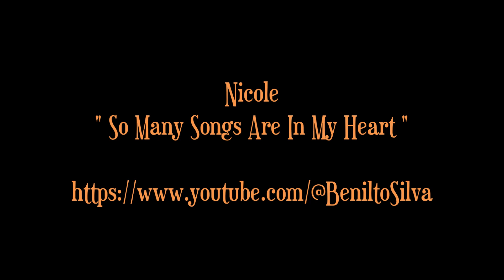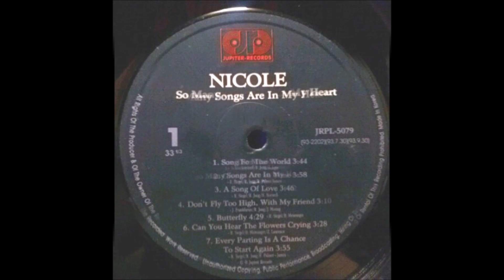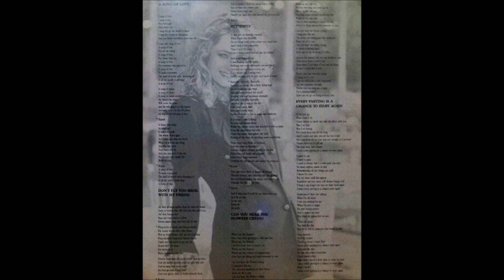Nicole - So Many Songs Are In My Heart (1983) [HQ]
* Nicole Seibert (nascida Nicole Hohloch) em 25 de outubro de 1964 é mais conhecida profissionalmente como "Nicole", é uma cantora, compositora, musicista e produtora alemã.

♫♫♫ So Many Songs Are In My Heart ♫♫♫